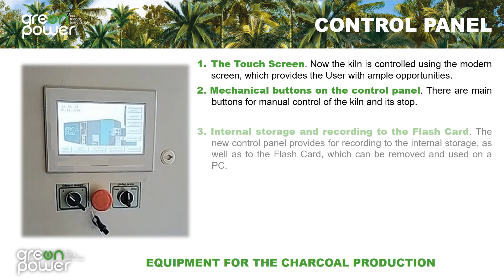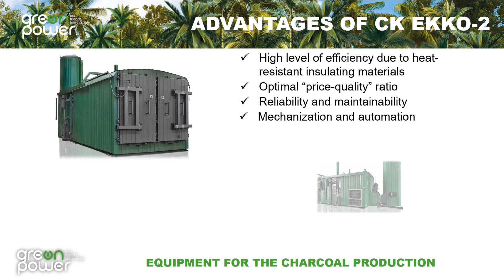Charcoal kiln EKKO-2 - eco-friendly equipment for the charcoal production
✔️ Charcoal kiln EKKO-2 is designed for low-temperature pyrolysis of carbon-containing materials (of plant origin) in order to obtain high-quality charcoal and heat energy.